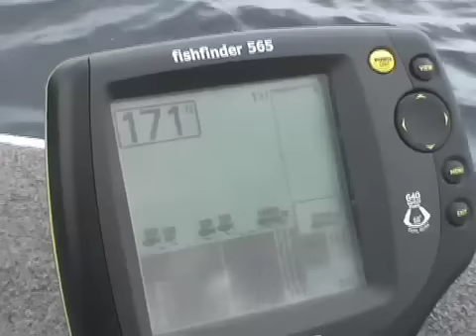Huge Lake Trout Clip from Catch The Fever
This is a video clip from our DVD "Catch The Fever".  For more information about the DVD, other videos and JigHeads information,